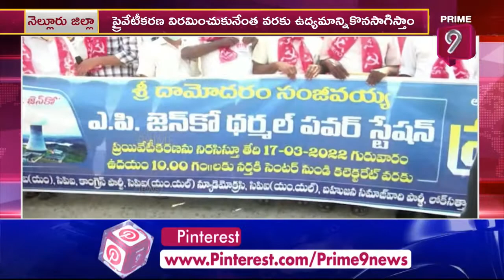ఏపీ జెన్ కో ప్రవేటీకరణకు నిరసనగా నెల్లూరులో భారీ ర్యాలీ | Nellore | Prime9 News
Nellore